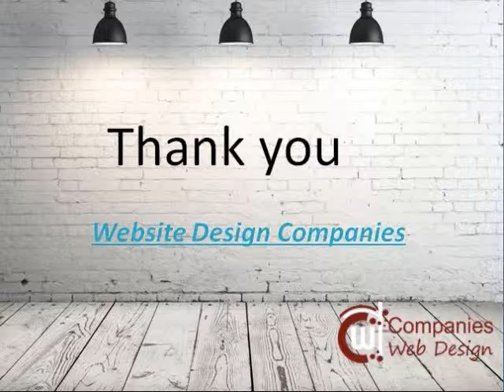website design companies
Small  business website design is look like professional by Bespoke website, free domain & hosting, free logo design & unlimited support with startup plan  £275. Small business web design services are renowned for providing quality, success for your business website & mobile friendly